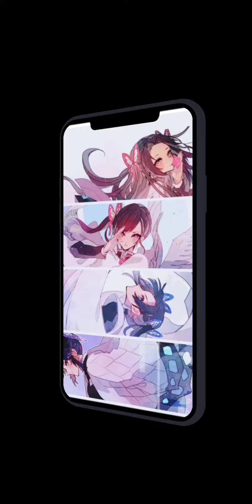kimetsu no yaiba #2